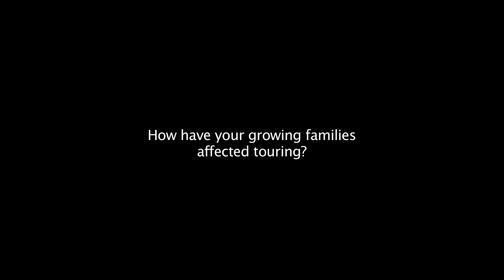Interview: Eli Young Band - 10,000 Towns (Part 8)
The Eli Young Band explains how their growing family lives have affected touring.